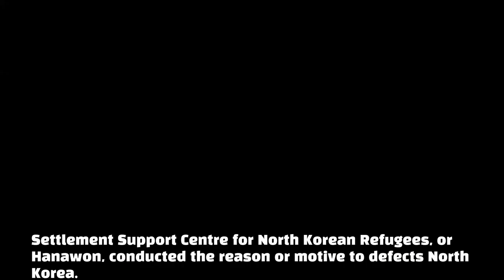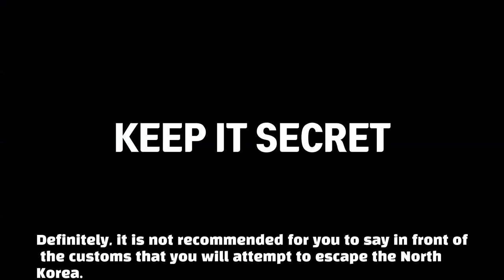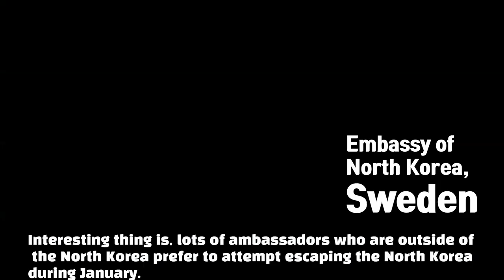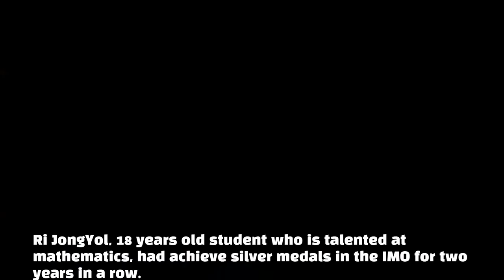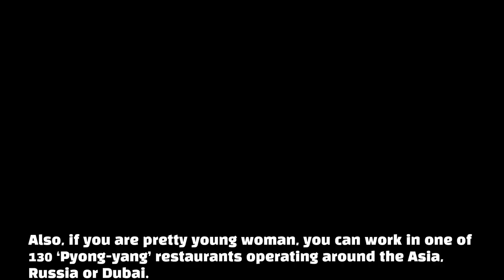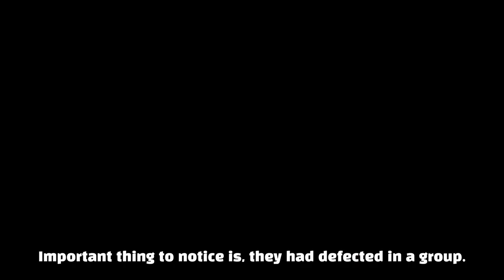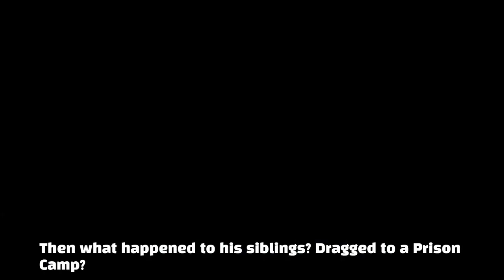How escape from North Korea part.1 - Vid2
- Just think about yourself living in North Korea. As you know, you don’t have a freedom to relocate yourself not only inside but also outside of the country.

- Then, how can you escape from there? There are several ways. I classified various routes into 7 levels, and I covered first 3 levels. (I will do rest of them on the following video!)

- If there is anything you want to know more about Korea (yes. I will do my best to make a video, on which you can use it in your conversation with your Korean friends.